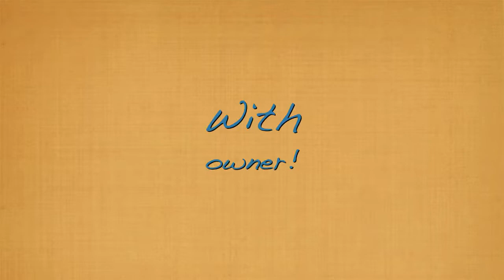4 Year old Mix "Dakota"/Behavior modification/best dog trainers orlando